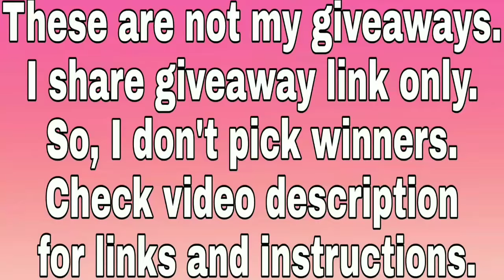Energy Phone Pro 3 International Giveaway by Androidsis